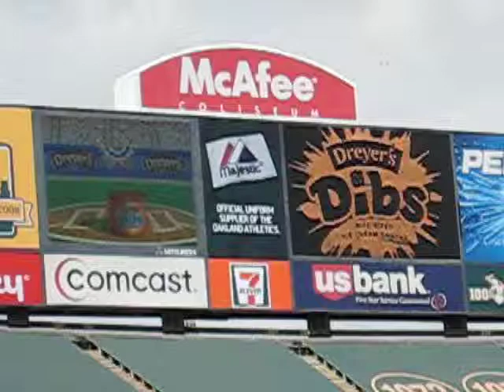2008-04-06 A's Game Dreyer's Dibs Cap Caper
A's Game Dreyer's Dibs Cap Caper